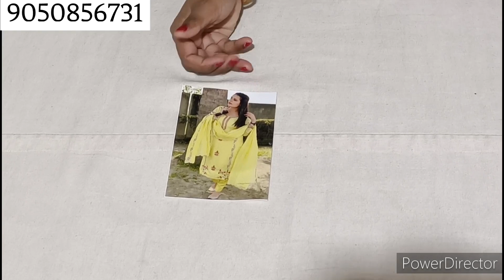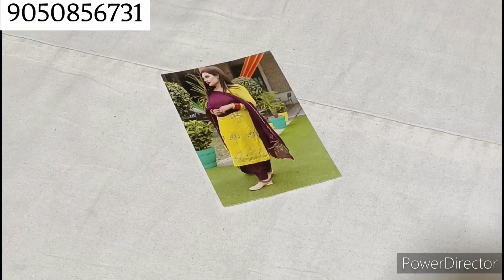अब बिना अस्तर के पंजाबी कम रेंज के सूट🌹|(02/03/2023)